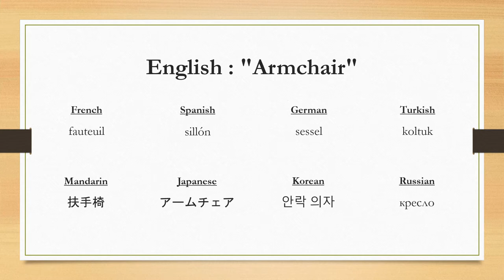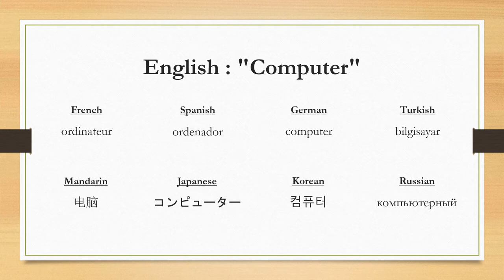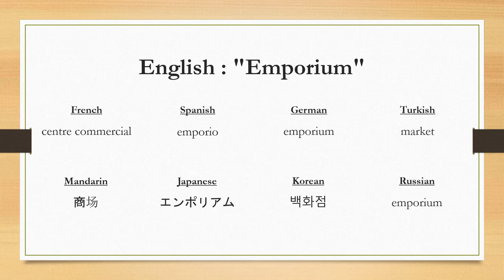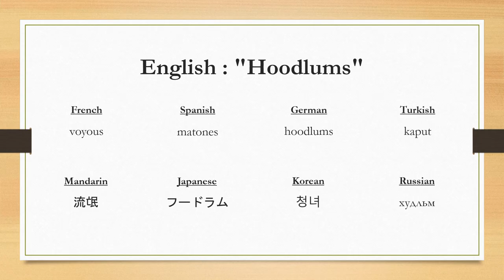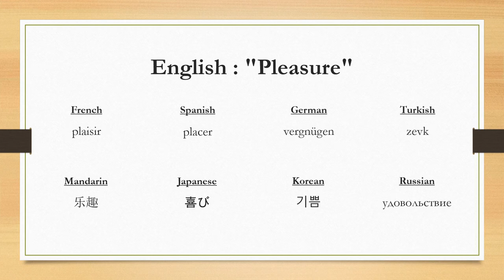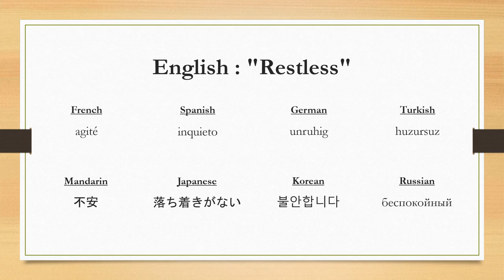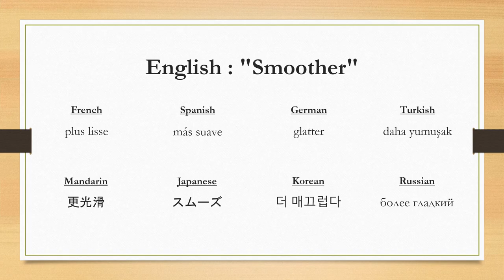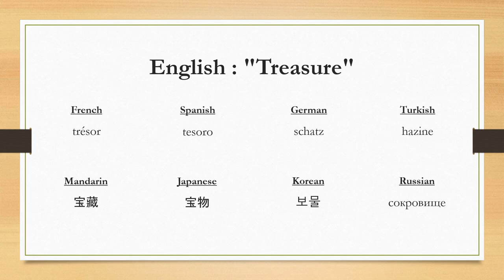Learn 155 English Words from Harry Potter and the Sorcerer’s Stone | Part 6 (8-Letter Words)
Learn 155 English Words from Harry Potter and the Sorcerer’s Stone (a.k.a Harry Potter and the Philosopher's Stone) | Part 6 (8-Letter Words)

This video clip is the sixth part of a series teaching practical vocabulary as used in this book. All words are selected based on a frequency distribution using machine learning algorithms.

- Apprenez des mots anglais de Harry Potter à l'école des sorciers
- Aprende palabras en inglés de Harry Potter y la piedra filosofal
- Lernen Sie englische Wörter aus Harry Potter und der Stein der Weisen
- Harry Potter ve Felsefe Taşından İngilizce Kelimeler Öğrenin
- 从哈利波特与魔法石中学习英语单词
- ハリーポッターと賢者の石から英語の単語を学ぶ
- 해리 포터와 마법사의 돌에서 영어 단어 배우기
- Учим английские слова из книги «Гарри Поттер и Философский камень»